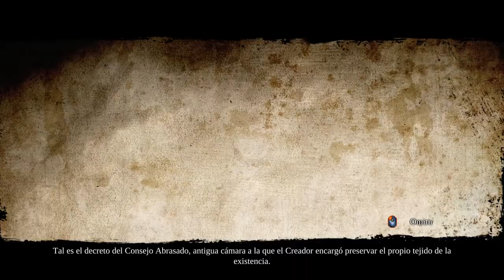Darksiders II - cap.1 - El camino de la redención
El camino alterno de Darksiders... ¿puede morir la muerte?

→ ¡Únete!

→ ¡Síguenos!

→ ¡Contacta!